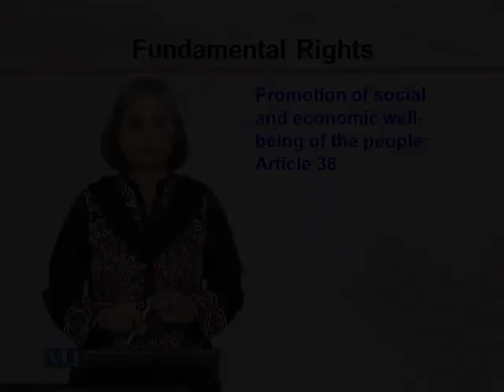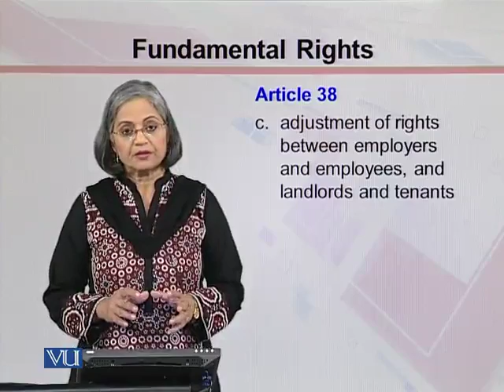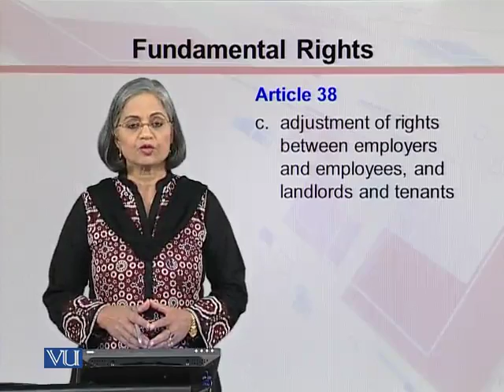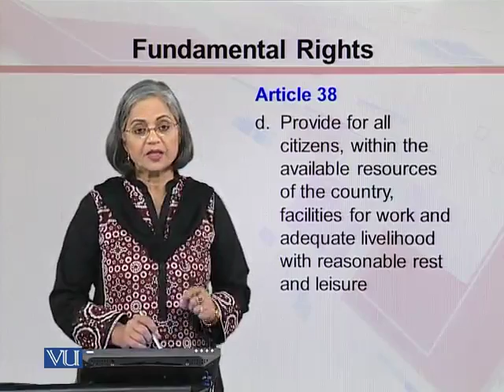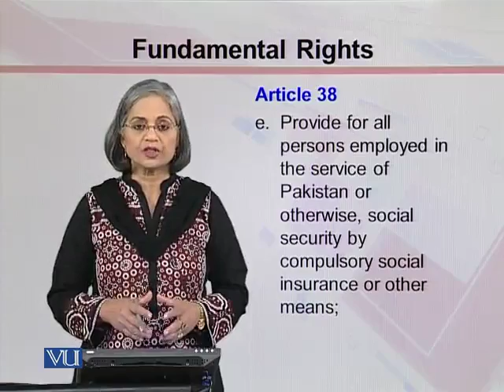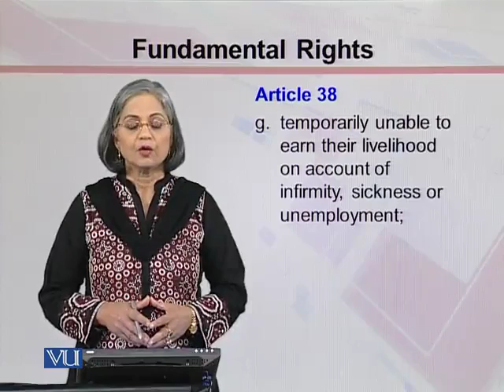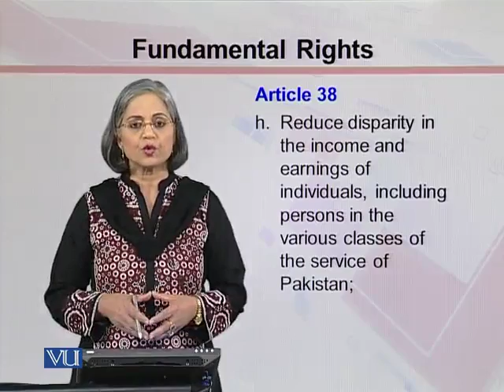MGT513_Topic082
Topic: 82